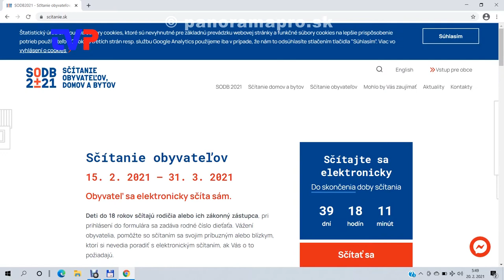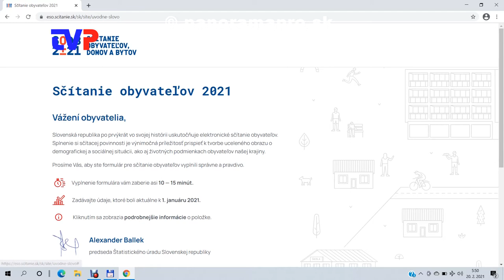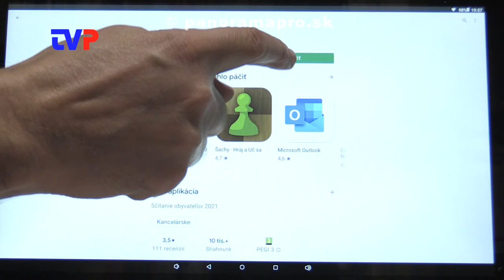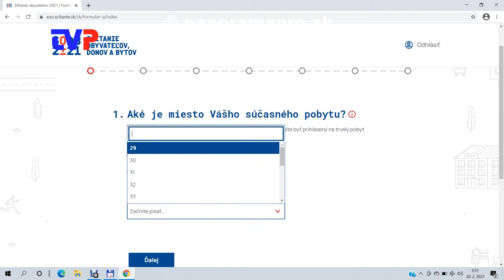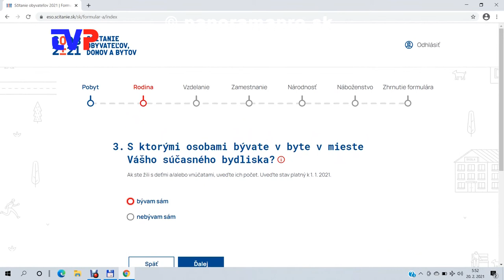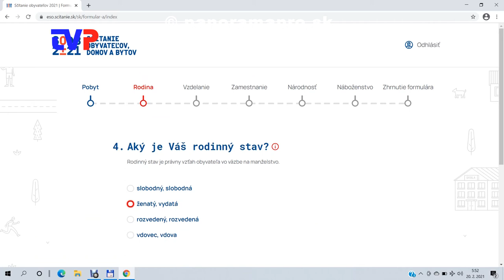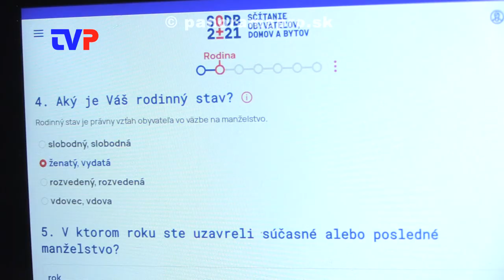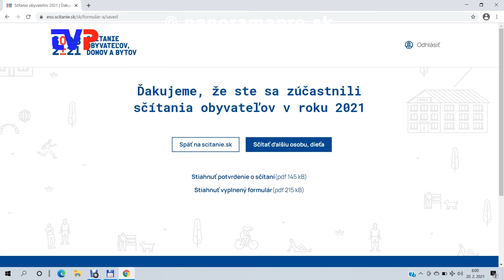Sčítanie obyvateľov 2021 - 1.časť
Rozhovor s referentkou evidencie obyvateľov o elektronickom sčítaní obyvateľov.